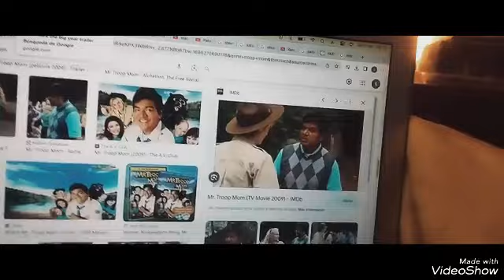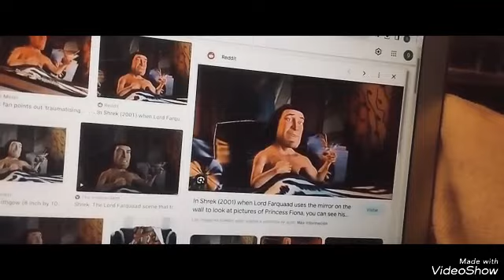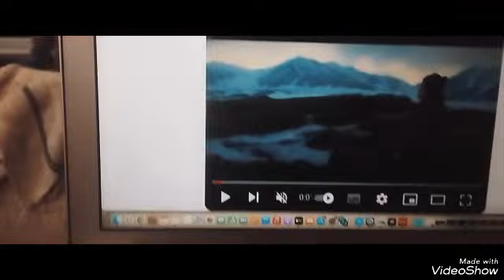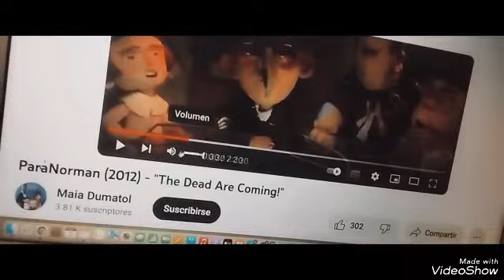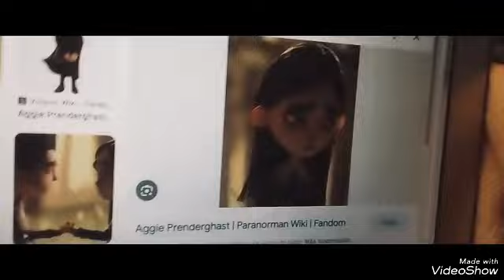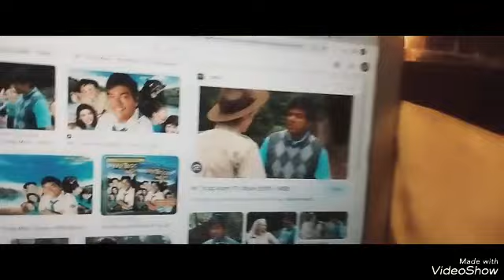la era de caricaturahielo 2 parte 18 rey de fuego